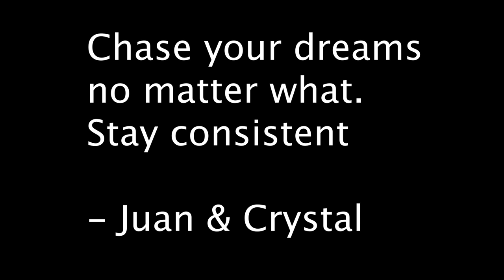RED HOOD RAP SONG | "Revenge" | DizzyEight ft. Jamar Rose [BATMAN] (DC Comics) REACTION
So in today’s video 📹 , we are reacting "RED HOOD RAP SONG | "Revenge" | DizzyEight ft. Jamar Rose [BATMAN] (DC Comics)". 👍🏾

These Are The Products That We Use For Our Youtube Channel!
- Webcam (Cheaper alternative)
- Logitech Webcam
- SnowBall Microphone
- Tripod
- Studio Lights
- Adapters(depending on software and hardware)